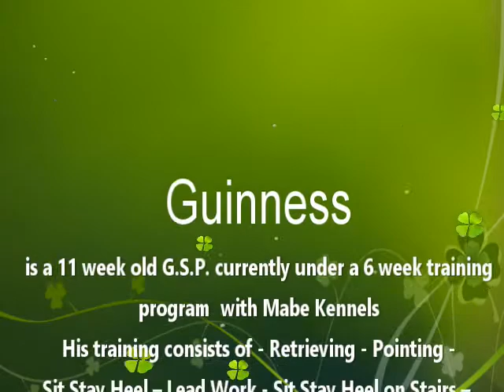German Shorthaired Pointers Guinness Gun Training at 11 Weeks old